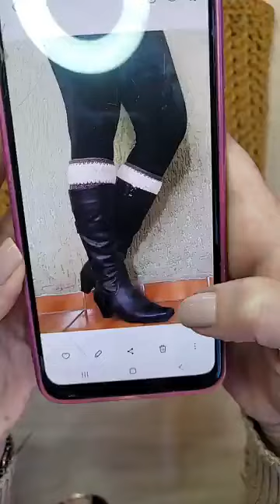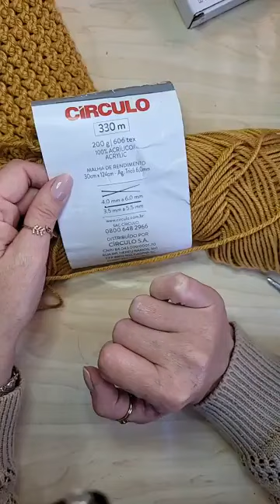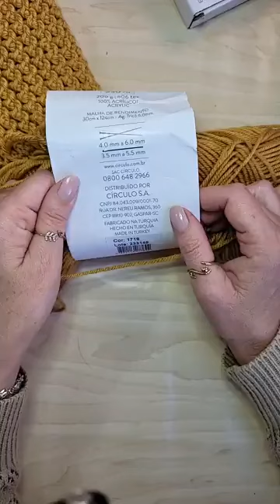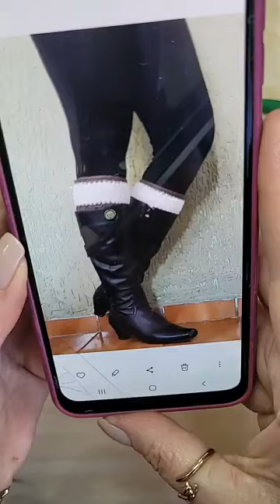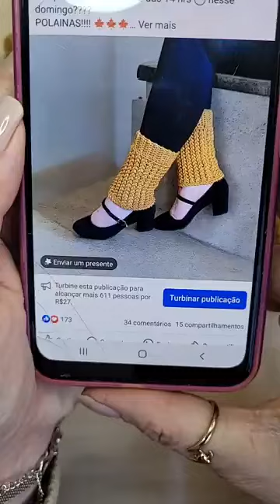Como Fazer Polaina Classic Pull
Aprenda a fazer uma polaina estilosa e aconchegante com o tutorial de Pri Berghouser! 🌨️🧶 Neste vídeo, Pri ensina como criar uma Polaina Classic Pull, perfeita para aquecer seus dias de inverno 2024 com muito charme e elegância. Não perca esta oportunidade de adicionar uma peça versátil e trendy ao seu guarda-roupa. Confira o passo a passo e se prepare para arrasar na temporada mais fria do ano!